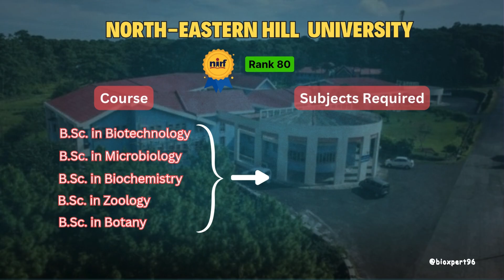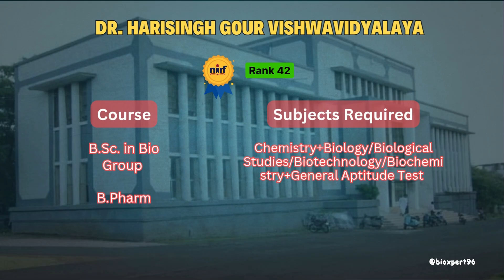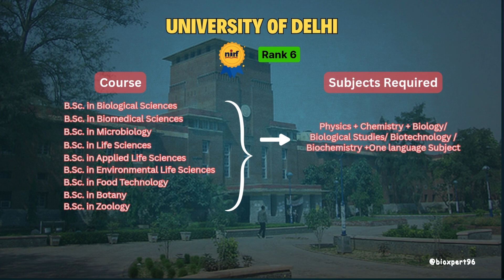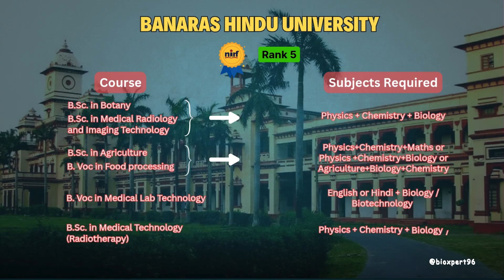Top 10 Central University Under CUET 2025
🎓 Top 10 Central Universities for Biology Students | CUET 2025 Admissions
Planning to study Biotechnology, Zoology, Botany, Environmental Science, or B.Pharm through CUET 2025?
In this video, we reveal the Top 10 Central Universities accepting CUET scores for biology-related undergraduate courses in 2025.

For each university, you'll learn:
✅ Their NIRF 2024 ranking
✅ Biology-related courses available
✅ The CUET subject combinations you must choose to be eligible

🎓 Universities Featured in this Video:
10️⃣ Assam University – B.Pharm
9️⃣ Central University of Tamil Nadu – B.Sc. in Biotechnology
8️⃣ North-Eastern Hill University (NEHU) – B.Sc. in Microbiology, Botany, Biochemistry, Zoology
7️⃣ Mizoram University – B.Sc. in Biotechnology, Environmental Science
6️⃣ Tezpur University – Integrated MSc in Life Sciences
5️⃣ Dr. Harisingh Gour Vishwavidyalaya – B.Pharm, B.Sc. Bio Group
4️⃣ University of Hyderabad – Integrated M.Sc. and M.Optom (Biology)
3️⃣ University of Delhi (DU) – B.Sc. in Zoology, Botany, Microbiology, Biochemistry
2️⃣ Banaras Hindu University (BHU) – B.Sc. Agriculture, Medical Lab Tech, Medical Radiology
1️⃣ Jawaharlal Nehru University (JNU) – B.Sc. in Ayurveda Biology

📢 Make sure to watch till the end to discover the best university for YOU!
📌 If you're a CUET biology student, this is your must-watch guide.

📤 Share with your CUET friends – help them out too!